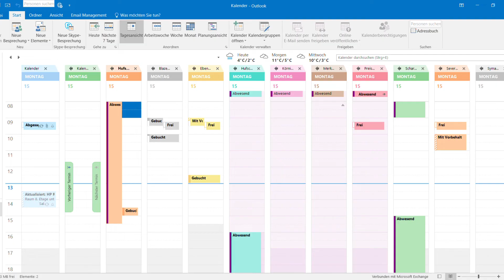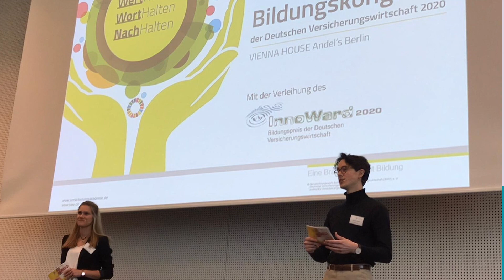Sven – Ausbildung zum Kaufmann für E-Commerce | ERGO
Du arbeitest gerne selbständig und hast Interesse am Onlinehandel? Die Ausbildung Kaufleute für E-Commerce bei ERGO gibt Dir den richtigen Rahmen dafür!